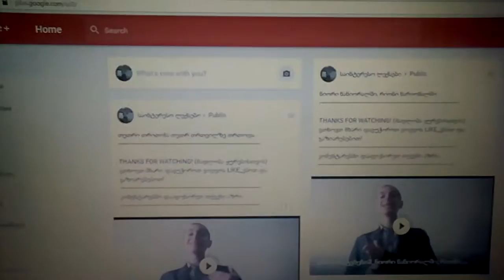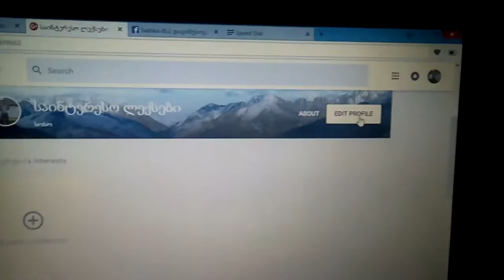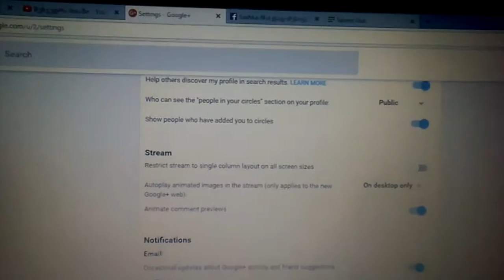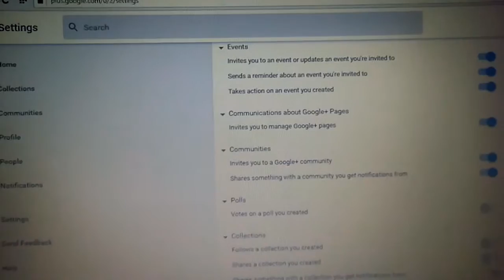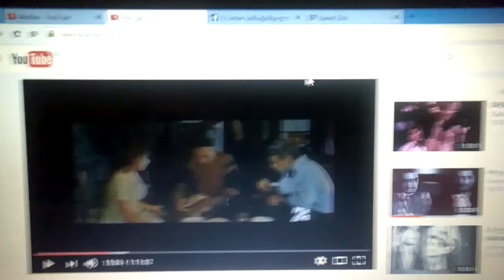google+_ის setting_ების დაყენება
ამ ვიდეოდან თქვენ გაიგებთ როგორ დააყენოთ google+_ის setting_ები.
გთხოვთ  მხარი  დავუჭიროთ ვიდეოს LIKE_ებით და გაზიარებებით!
კომენტარებში გაგვიზიარეთ თქვენი აზრი.